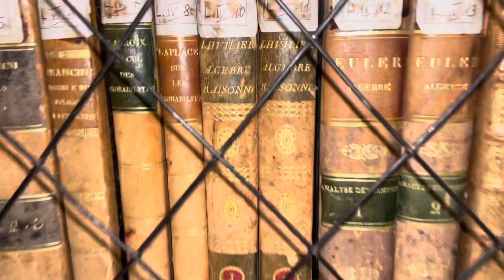We Became Indiana Jones In Italy!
In our trip to Italy, we explore Florence, become real life Indiana Jones in Rome, and eat too much and Bologna. ￼

| Florence, Rome, Siena, Tuscany, Bologna |